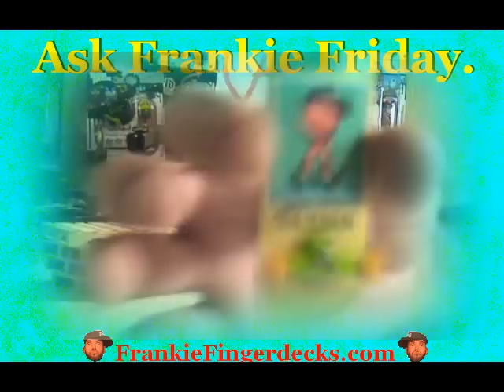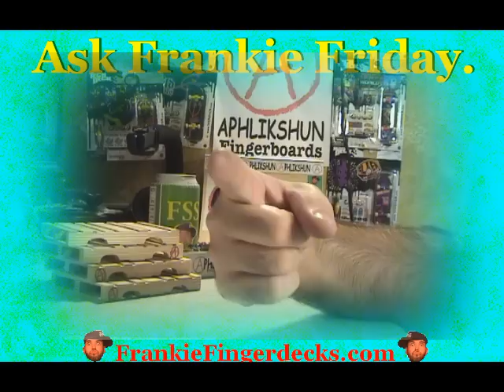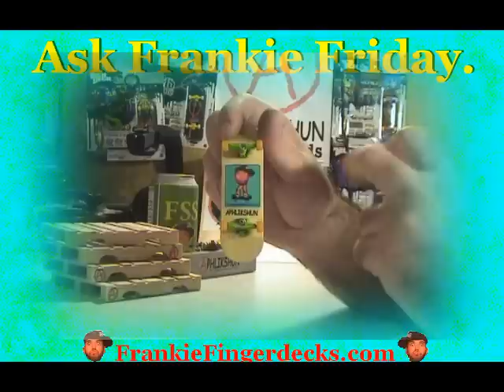"Ask Frankie" Friday (9-10-10)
What UP!!! Thanks for tuning in for this episode of "Ask Frankie"!! Big Thangs are coming soon so make sure you stay up on all the latest from FSS!!